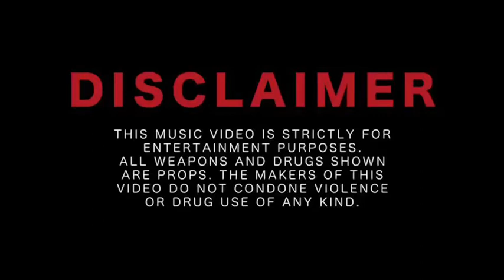020PnlMal-Give It Up (Official Video)